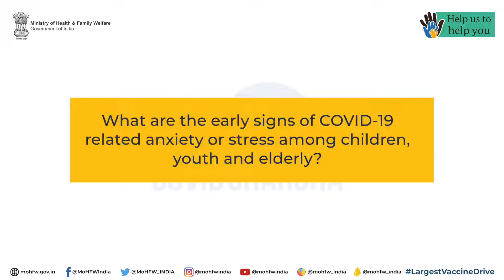COVIDCHARCHA | COVID-19 & Early signs of Anxiety and Stress